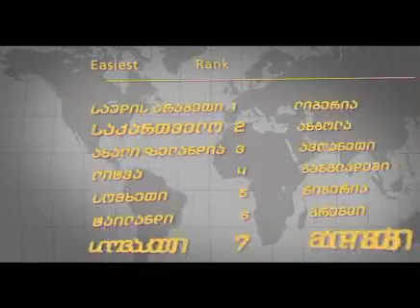საჯარო რეესტრის რეფორმა